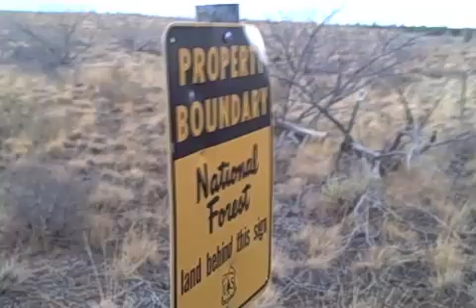Getting Shot At!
On 11/25/11 I was shot at while doing bush craft out in Central Oregon.  Here is my story.